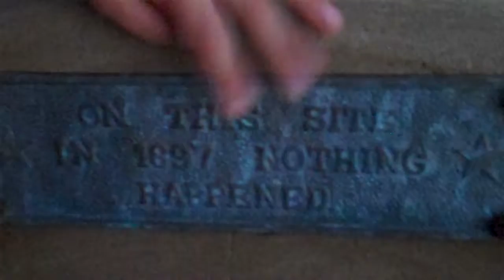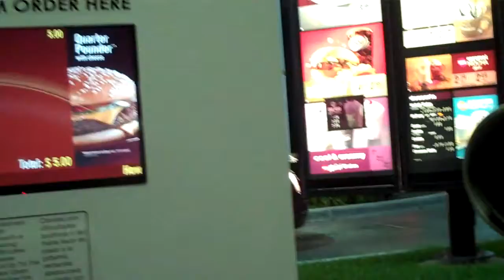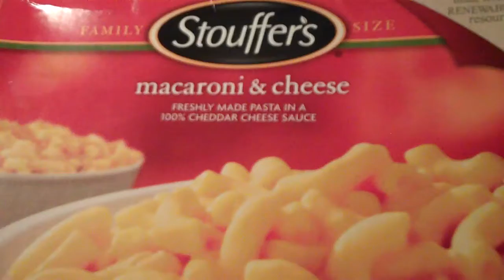Welcome to our new channel!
Welcome to our new youtube channel. Our plan is to make daily vlogs.